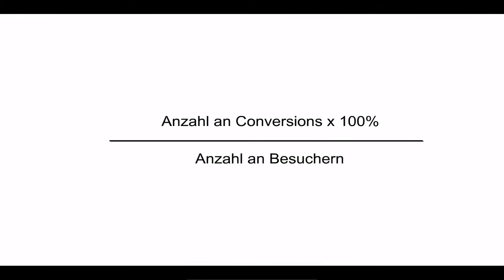Was ist eine Conversion Rate?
Die Conversion Rate errechnet sich aus der Anzahl deiner Seitenbesucher und der damit erzielten Conversions.

Worauf du achten musst, wie eine Conversion aussieht und wie du sie optimieren kannst, findest du in unserem Blog Beitrag.